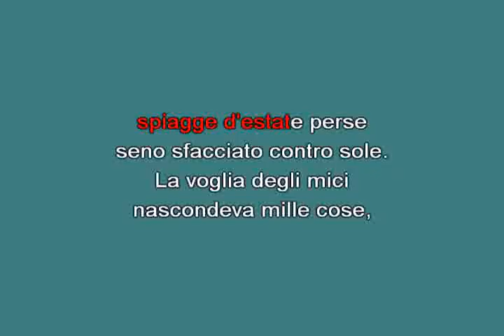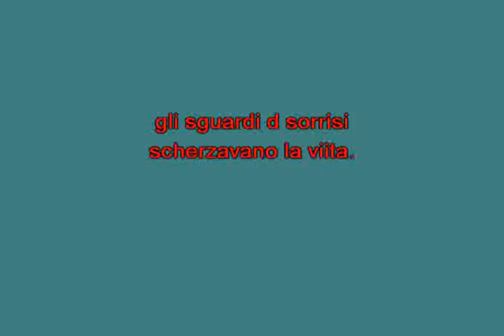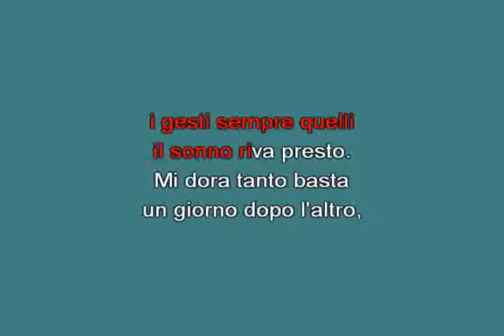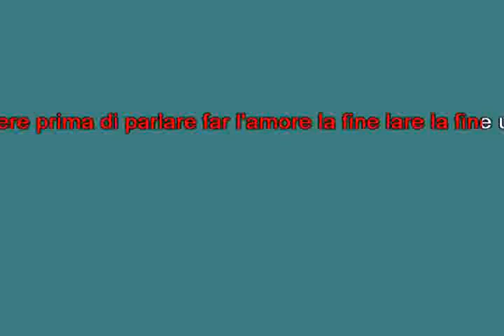L'immagine sbiadita Nuovi Angeli [karaoke]